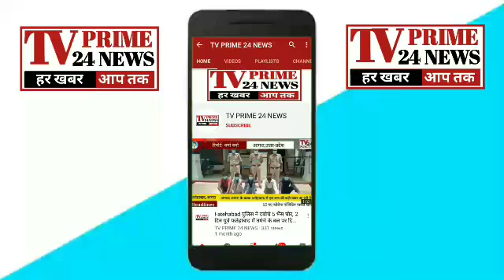उत्तर प्रदेश- लखीमपुर खीरी में भीषण सड़क हादसा, हादसे में दो लोगो की मौत, कई घायल।